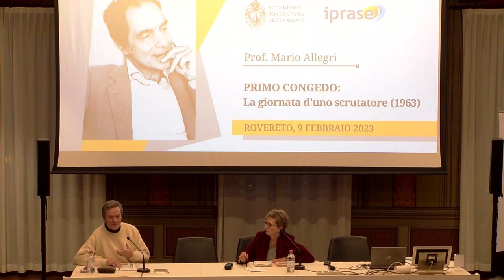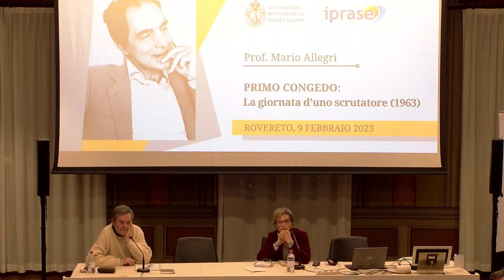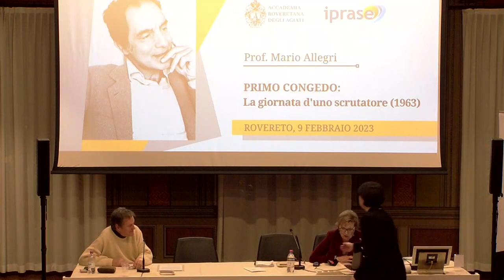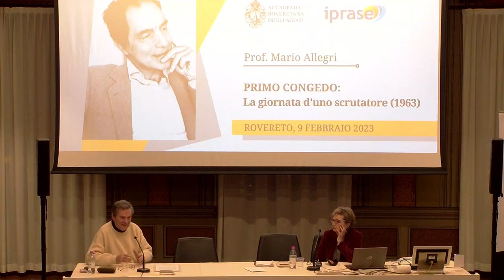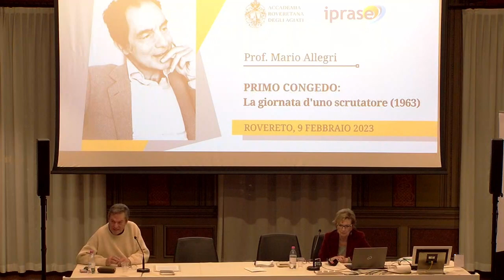Italo Calvino | Primo congedo: La giornata d'uno scrutatore (1963)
Ne parla Mario Allegri - Università di Verona
Terza conferenza del ciclo
"Italo Calvino: l'ultimo classico della nostra letteratura" in collaborazione con IPRASE.

Per classici – scrive Asor Rosa – dobbiamo intendere quegli scrittori che, pur in rapporto stretto con i modelli più alti del passato, sono capaci di proporsi a loro volta come modelli possibili per gli scrittori del futuro. In questo senso, possiamo definire Calvino l’ultimo classico della letteratura italiana del Novecento, un riferimento indiscusso per la generazione degli scrittori trenta-quarantenni e per gli esordienti più giovani, i quali ignorano del tutto la letteratura che precede gli anni Settanta-Ottanta, scomparsa dal loro tavolo di scrittura.

Sin dagli esordi, Calvino mostra un'inesauribile volontà di cambiamento, senza però mai rinunciare a un’idea alta, civile, di letteratura, alla quale adattare le nuove realtà della società di massa e delle novità scientifiche e tecnologiche, tuttavia mai in atteggiamento subordinato: «Noi siamo tra quelli che credono in una letteratura che sia presenza attiva nella storia, in una letteratura come educazione, di grado e di qualità insostituibile». Insomma, letteratura come operazione di civiltà «rivolta a saldare sul piano morale le scelte individuali con le grandi scelte collettive e storiche».

Ripercorrere, pur in un breve ciclo di incontri, i momenti essenziali della sua vicenda letteraria – dai contraddittori esordi neorealisti alle Lezioni americane, attraverso una sperimentazione incessante di modelli e di nuove forme narrative – aiuta a ricomporre anche l’evoluzione della scrittura nella seconda metà del Novecento, e quella, più in generale, del Paese, tenendo ben presente come Calvino abbia ininterrottamente svolto, in parallelo, una intensa attività di promotore culturale presso case editrici e di saggista su riviste e giornali.

Mario Allegri, già professore di Letteratura italiana moderna e contemporanea presso l’Università di Verona, ha al suo attivo numerose pubblicazioni sugli scrittori italiani del secondo dopoguerra. Ha collaborato con numerosi periodici e riviste. Per la Letteratura italiana Einaudi, diretta da A. Asor Rosa, ha curato le sezioni "Venezia e Il Veneto (dal Cinquecento ai giorni nostri)" e "Il Trentino". Ha collaborato per la parte letteraria alla "Storia del Trentino" pubblicata in più volumi presso il Mulino. È Socio Corrispondente dell’Accademia Roveretana degli Agiati, dell’Accademia di Agricoltura Scienze e Lettere di Verona e della Società di Studi Trentini. Membro della redazione della rivista “Comunicare Letterature Lingue” edita da il Mulino, fa parte del Consiglio dell’Accademia Roveretana degli Agiati e ne cura gli Atti di Scienze Umane, Lettere ed Arti.

• 12 gennaio  - dalle 17.00 alle 18.30
Gli esordi controversi.
Dal Sentiero dei nidi di ragno (1947) a I giovani del Po (1951)

• 26 gennaio  - dalle 17.00 alle 18.30
Le mie favolette: gli antenati e la civiltà industriale alienata

• Giovedì 9 febbraio - dalle 17.00 alle 18.30
Primo congedo: La giornata d'uno scrutatore (1963)

• Martedì 28 febbraio - dalle 17.00 alle 18.30
La scrittura perfetta: Le città invisibili (1972)

• Giovedì 9 marzo - dalle 17.00 alle 18.30
Secondo congedo: Lezioni americane (1988)